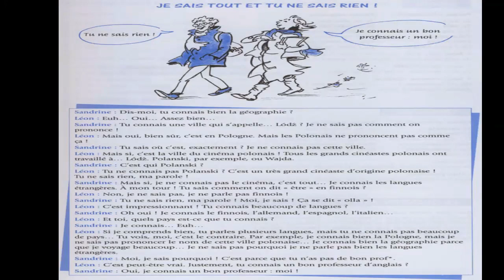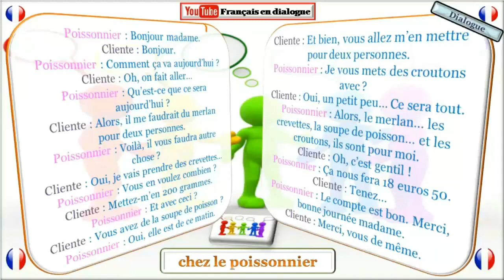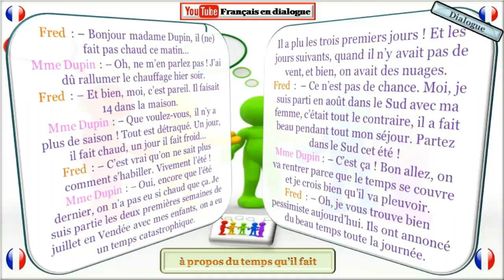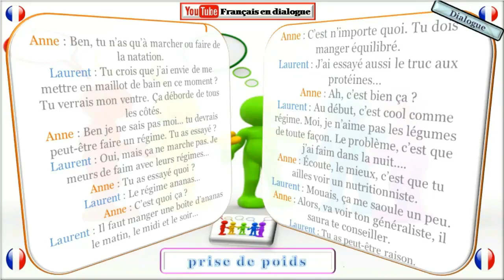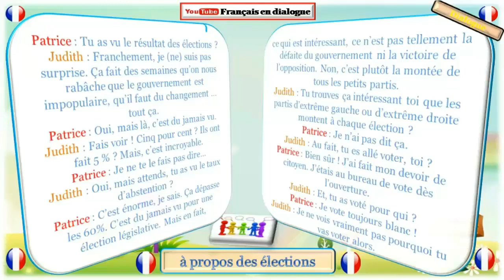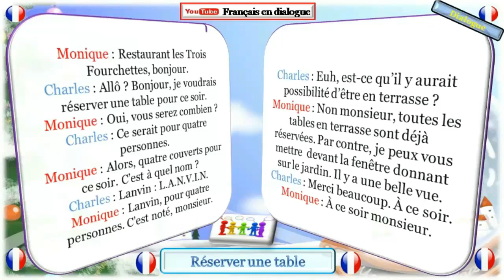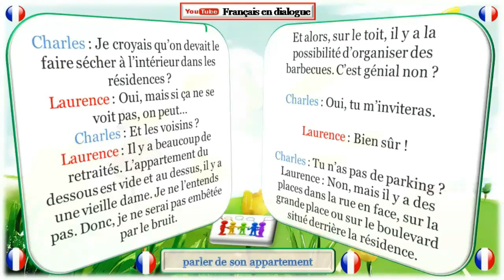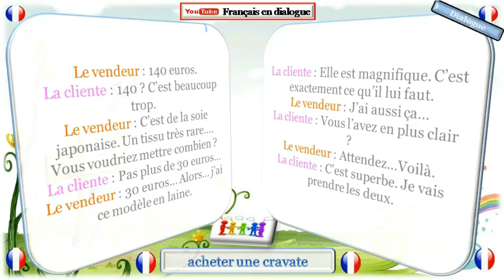dialogue en francais authentique & apprendre le français